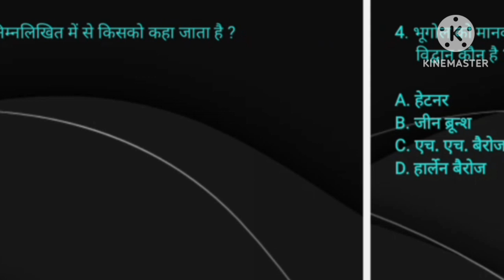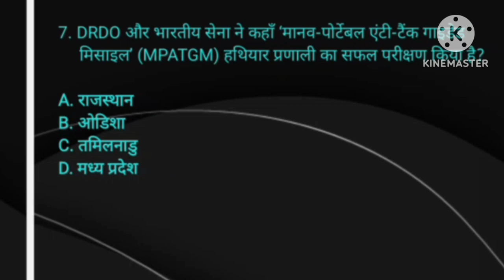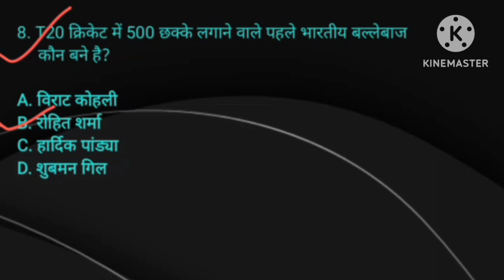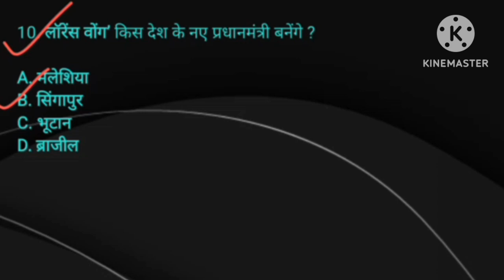19 APRIL CURRENT AFFAIRS I CURRENT AFFAIRS 2024 I GK I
Daily current affairs ke questions and answers hindi me upload kiye jaate hai .

so Dosto daily current affairs ke important questions and answers dekhe or apne knowledge ko grow kare also jo kisi vi competitive exams ki tayari kar rahe hai unko ye video unki tayari me kafi मदद करेगी

THANK YOU DOSTO KAL FIR MILTE HAI EK OR VIDEO KE SAATH